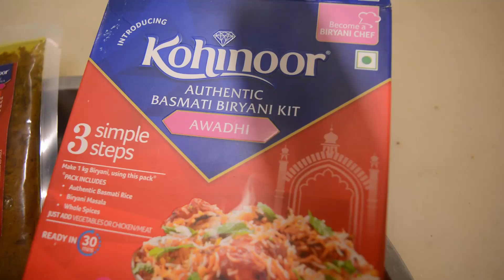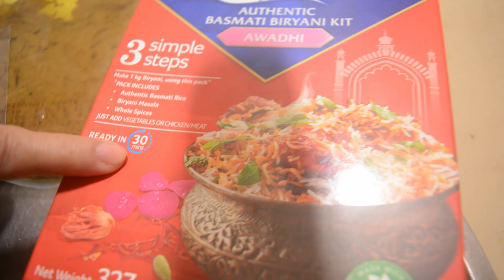Eid Special ||Awadhi Biryani | 30 Mintues | Kitchen Lazzat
Enjoy this recipe of Awadhi Biryani which we have made using Kohinoor original Biryani Kit.
It tasted delicious and got ready in no time.
Kohinoor Awadhi Ready to Cook Basmati Biryani Kit, 327 g - Pack of 3